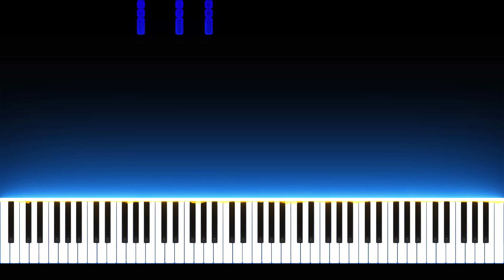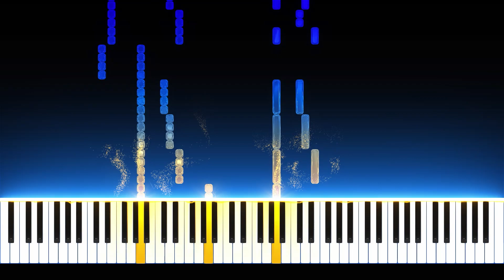Blink 182 - The Rockshow